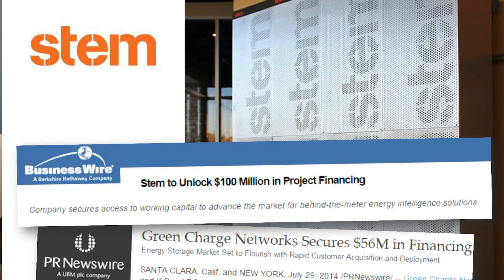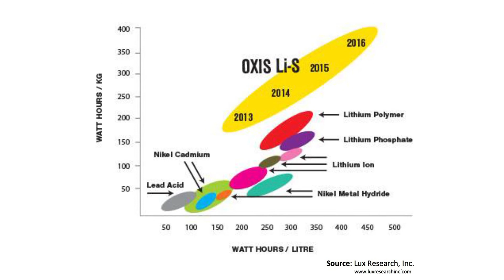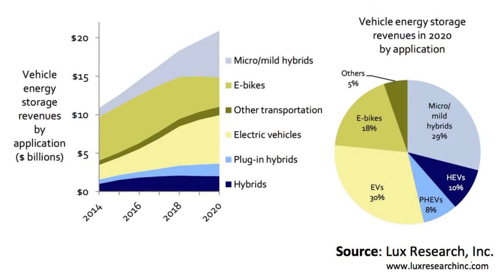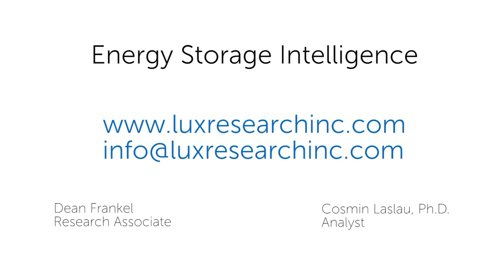Glancing Back at Energy Storage's Biggest Stories of 2014, and Looking Ahead to 2015 and Beyond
Dean Frankel, Research Associate at Lux Research, and Cosmin Laslau, Ph.D., Analyst at Lux Research, analyze the Tesla-Panasonic Gigafactory, stationary energy storage financing, lithium-sulfur batteries, and more.